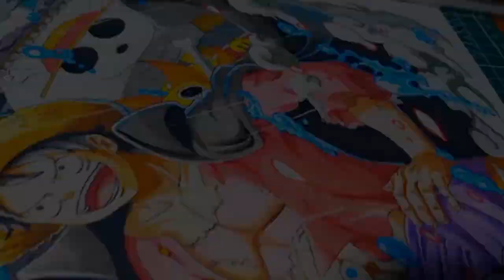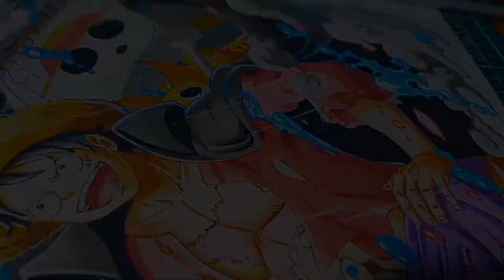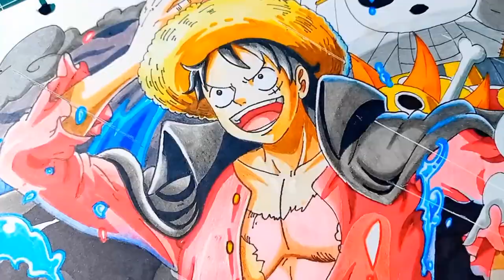အသက်၀င်လှပသေသပ်သော luffy ပုံဆွဲခြင်း 2023 Drawing Luffy | One Piece ( Wano Arc )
Materials :
🖌️ Uslon Pencil
🖌️ Deli Watercolor pencils
🖌️ Faber-Castell Pencils color
🖌️ Deli Marker
🖌️ Touch cool marker
🖌️ Lyra Sketchbooks A4

If You Like This Video So Do Not Forget

ပုံဆွဲနည်းများ၊ 3Dပန်းချီများ၊ 3D ပုံလုပ်နည်းများ ဆောင်ရန်၊ ရှောင်ရန်များကို ရှာဖွေတင်ဆက်ပေးနေပါတယ်ခင်ဗျာ။
ကျေးဇူးတင်ပါတယ်။

ကြည့်သင့်သော ဗီဒီယိုများ...

3D Drawing, 3D pictures drawing, 3d letter, how to draw, smart drawing, pencil drawing, face drawing,
Very Easy Circle Drawing Scenery
Drawing Easy
Pencil Drawing
Drawing Picture
Very Easy Circle Drawing  Scenery With Pencil
Circle Drawing-Easy Pencil Drawing
Draw Drawing
Easy Pencil Sketch Scenery Drawings
Circle Drawing
How To Draw 3D Drawing For Kids
Pencil Art
Pencil Sketch
Pencil Drawing
Pencil Drawing Easy
How To Draw A Picture With Pencil
How To Draw 3D Stairs In A Hole
How To Draw A 3D Ladder Optical Illusion
3D Trick Art For Kids
3D Trick Art On Paper
Optical Illusion Step By Step
Dow To Draw 3D Hole Illusion
How To Draw 3D Steps
Stairs 3D Drawing
How To Draw 3D Stairs Drawing
Optical Illusion 3D Stairs
Short Video Ki Sec Kaise Kare
How To Rank Short Videos
Short Videos Par Views Kaise Badaye
You Tube Short Videos
You Tube shorts
short
shorts

HowToDraw3DLatterAToZ
HowToDraw3DOpiticalIllusion